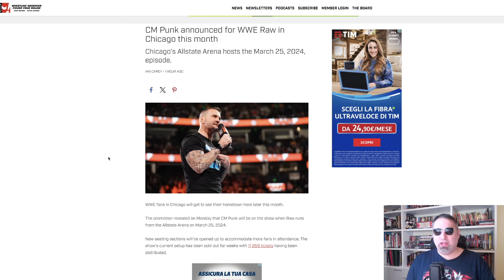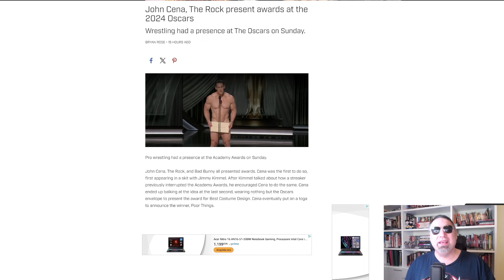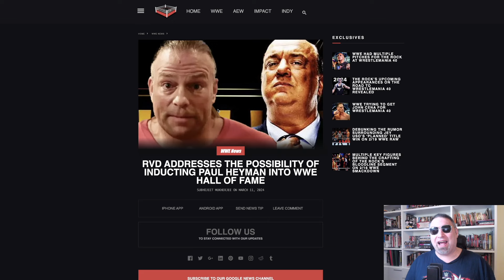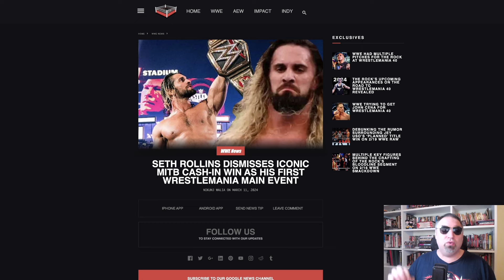WWE, bellissimo tributo ad AKIRA TORIYAMA - TG WWE 11/3/24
MUHAMMAD ALI nella Hall of Fame WWE.
CM PUNK al Raw di Chicago.
JOHN CENA nudo agli Oscar.
RAW, si cerca il settimo sold out consecutivo.
ROB VAN DAM sarà il padrino di PAUL HEYMAN?
La grande sensibilità di NATALYA.
CHARLOTTE FLAIR regala i suoi abiti a chi è in difficoltà
SETH ROLLINS: questo sarà il mio primo vero main event di WrestleMania.
ZELINA VEGA e NAOMI: che tributo al mangaka AKIRA TORIYAMA.

TG WWE 11 marzo 2024